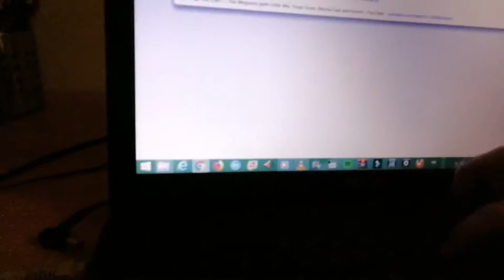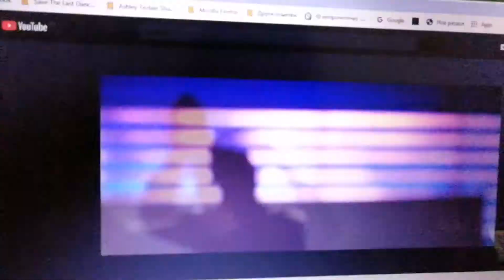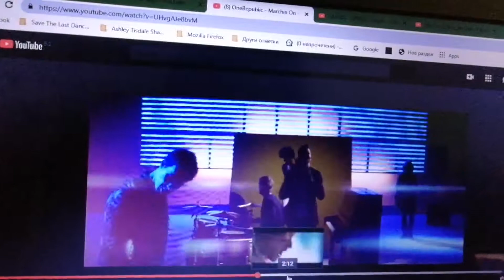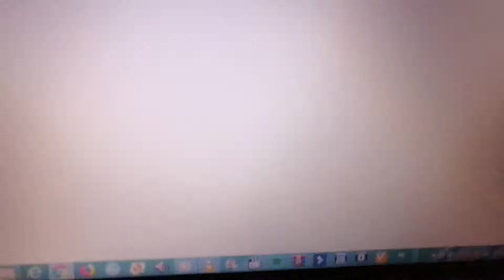Vincent Martella - Take You (Cars)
Cars Scene